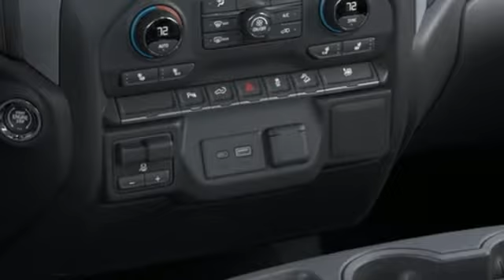New 2023 Chevrolet Silverado 2500HD Lima OH Dayton, OH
Year: 2023
Make: Chevrolet
Model: Silverado 2500HD
Trim: LT
Engine: 6.6L V8
Transmission: 6-Speed Automatic
Color: White
Interior: Jet Black
Stock #: 11743CV
VIN: 2GC4YNE70P1711743
Summit White 2023 Chevrolet Silverado 2500HD LT 4WD 6-Speed Automatic 6.6L V8 Chevy MyLink Touch Screen Infotainment System, Remote Start, Heated Seats, Bluetooth, Backup Camera, Trailer Brake Controller, Z-71 Off-Road Suspension, Bedliner, Jet Black w/Cloth Seat Trim.brbrRecent Arrival!brbrbrFamily owned and operated since 1918 , Lima Cadillac is a quality oriented, full service automotive dealership that prides itself on creating a positive atmosphere for all of our customers and employees based on trust, respect, honesty, and integrity. If at any time you have a question, please do not hesitate to contact a Lima Cadillac professional online or give us a call at ! Please note the advertised price does not include sales tax, vehicle registration fees, other fees required by law, finance charges and any documentation charges. Dealership not responsible for equipment inaccuracies.

Address:
2200 N Cable Rd